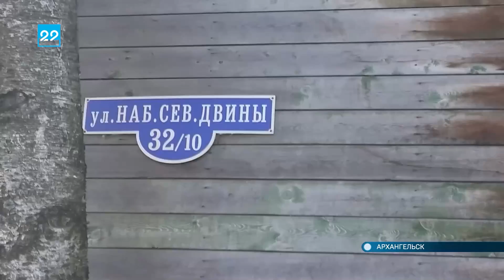03.08.2021 Приобретение квартир